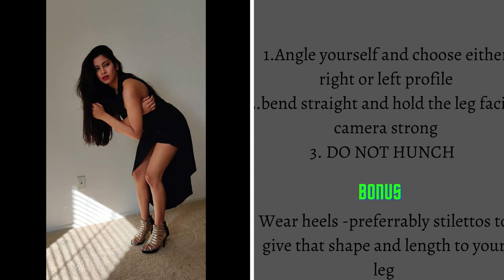How to pose in a dress ! Instagram poses| Cocktail Dress|Picture Perfect Ep.2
Hey Guys !
This is the second  episode of the picture perfect series! Simple hacks to get the right posture in a dress.

Listen ad-free with YouTube Premium
Song
Uptown Funk
Artist
Mark Ronson
Writers
Charlie Wilson, Robert Wilson, Lonnie Simmons, Ronnie Wilson, Jeff Bhasker, Nicholas Williams, Mark Ronson, Rudolph Taylor, Philip Lawrence, Devon Gallaspy, Bruno Mars